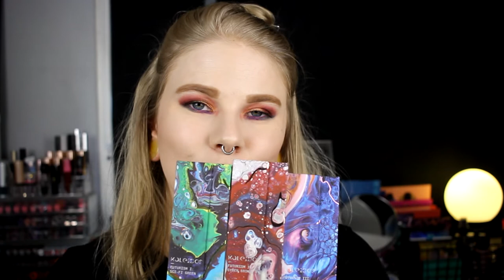| May & June Favorites 2019 |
Hi!
Today it's time for another favorites-video and there was no one in may so I do both may and june in one!

FAQ:
From: Sweden
Cruelty Free: Yes
Born: 1989
Ears: 20 mm
Septum: 2,4 mm

EQUIPMENT:
Camera: Canon EOS 600D
Editing program: Sony Vegas Pro 13
Lights: Day light and/or 2 soft boxes